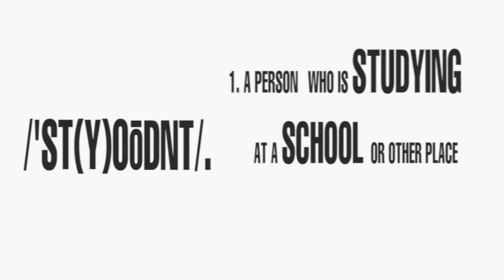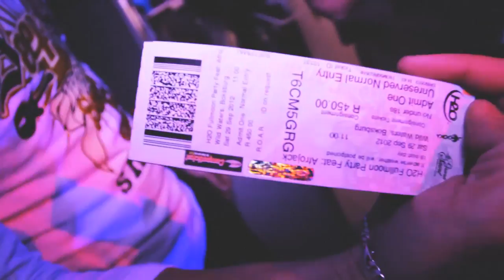Spiced Vac Festival X Official Pre Vac Experience1080p H 264 AAC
Spiced Vac Festival 2012 is around the corner!!

Definitely don't want to miss this AMAZING VAC FESTIVAL!!